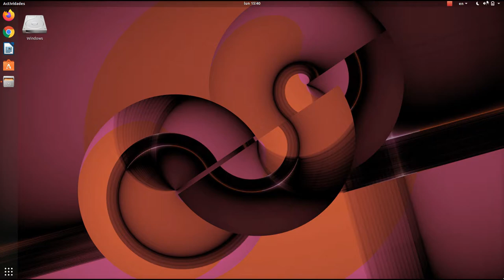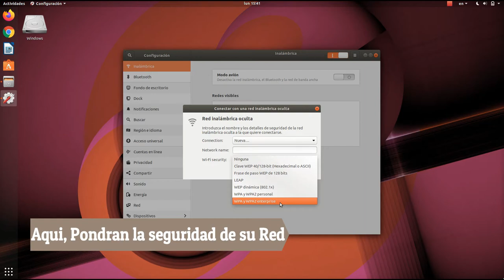Cómo Conectar Linux Ubuntu 18.04 LTS a Una Red Oculta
Como Conectar a una red Oculta Ubuntu Linux 18.04 lts